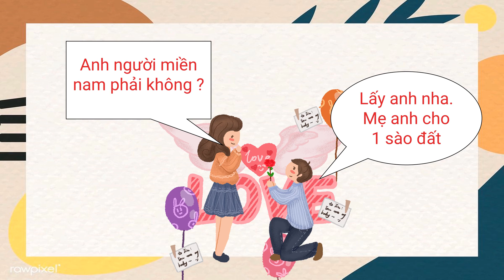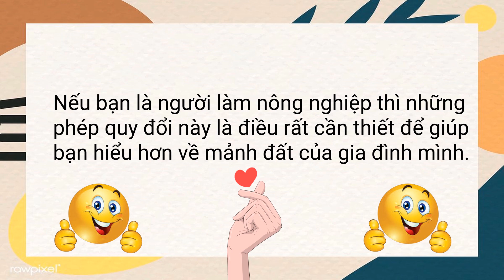1 Sào Bằng Bao Nhiêu m2 - Bắc - Trung - Nam Khác Biệt ? Cùng học hỏi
Nội dung : 1 Sào Bằng Bao Nhiêu m2 - Bắc -  Trung - Nam Khác Biệt ?
Bạn thường nghe nói, nhà bạn có vài sào ruộng làm nông nghiệp. Nhưng bạn có thắc mắc rằng, 1 sào bằng bao nhiêu mét vuông không ? Và có một điều thật sự thú vị là diện tích của một sào bắc bộ, trung bộ, nam bộ lại khác nhau.

SÀO LÀ GÌ?
Sào là đơn vị đo diện tích đất nông nghiệp, được sử dụng rộng rãi tại Việt Nam. Tuy được sử dụng ở khắp mọi miền của tổ quốc nhưng sự thật thì, ở mỗi vùng miền lại quy định khác nhau số diện tích đất ứng với một sào.Khác biệt như sau:

Miền Bắc : 1 sào = 360 m2
Miền Trung : 1 sào = 500 m2
Miền Nam : 1 sào = 1000 m2

Nhưng cả nước đều quy định rằng : một mẫu bằng mười sào.

1 Hecta bằng bao nhiêu mét vuông ?

Theo bảng đơn vị đo lường quốc tế chuẩn :

1 Hecta = 10000 m2

Như vậy một mẫu bắc, trung, nam bộ bằng : 0.36, 0.5, 1 Hecta

Hi vọng, xem song video này bạn sẽ có thêm chút kiến thức đo lường đất nông nghiệp. Nếu bạn là người làm nông nghiệp thì những phép quy đổi này là điều rất cần thiết để giúp bạn hiểu hơn về mảnh đất của gia đình mình.